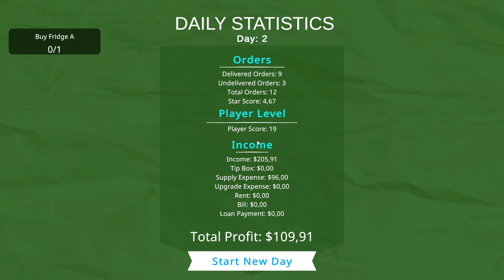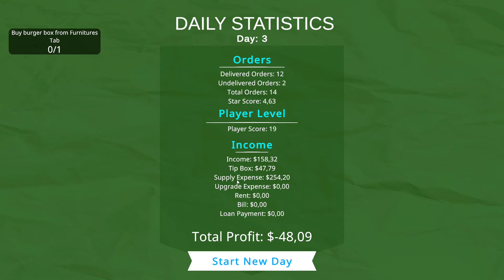SYMULATOR SZYBKIEGO BARU OBSŁUGI | Drive Thru Miami ODC. 01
⏬ Rozwiń Opis ⏬

OPIS GRY:
Symulacja prowadzenia i rozbudowy sklepu typu drive-thru, w którym gracze przyjmują zamówienia, przygotowują różne napoje i potrawy, zarządzają dostawami i sprawnie obsługują klientów.